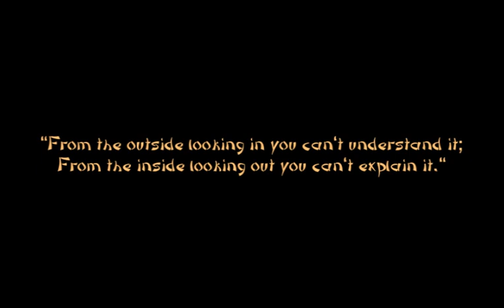"Your Opinion Means Nothing" PS1 throwback!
Buckethead + good old fashioned PS1... what's not to like?